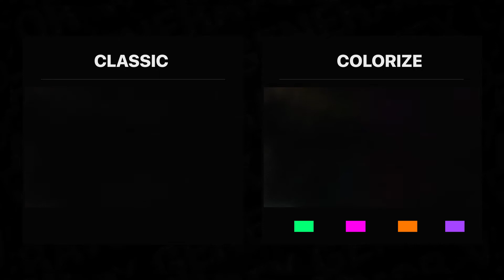VFX Smoke And Fire Elements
Fire and smoke simulation pack for VFX, motion graphics, transitions, titles, etc. Also this can be used as video backdrops and overlays.
Each item has a flexible color controller, so you can colorize elements in multiple colors and get amazing colorful smoke, fire and transitions effects.

* 4K Resolution 4096×2304
* 60 fps
* Alpha Channel
* Adjustable Colors
* PDF tutorial included
* Use with any language